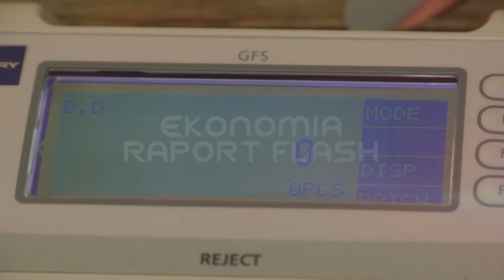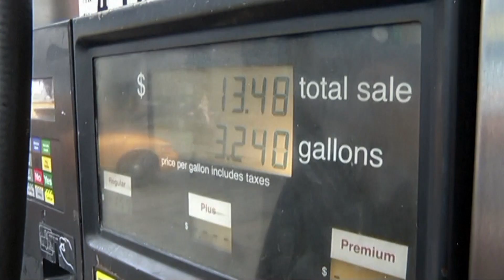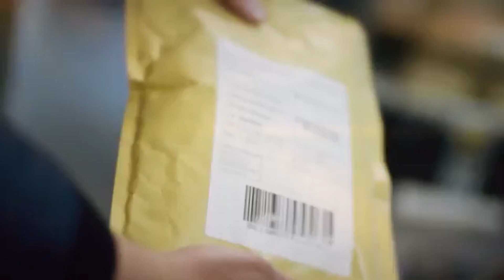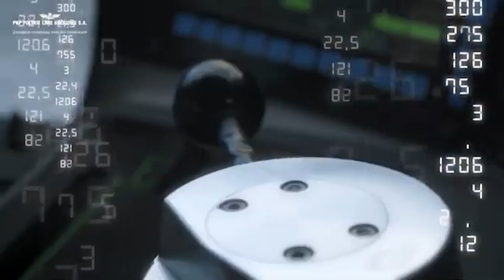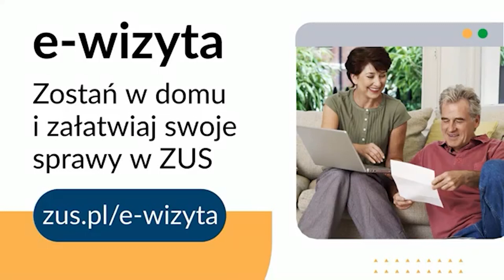Skrót informacji gospodarczych 19-08-2021 | Ekonomia Raport Flash